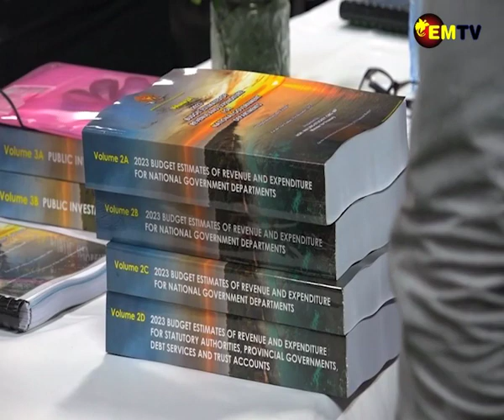JAKARTA EMBASSY GET K6 MILLION FACELIFT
Foreign Affairs Minister Justin Tkatchenko has announced a K6 million allocation in the 2023 Budget for the refurbishment of Papua New Guinea’s embassy office and all its state owned properties in Jakarta, Indonesia.